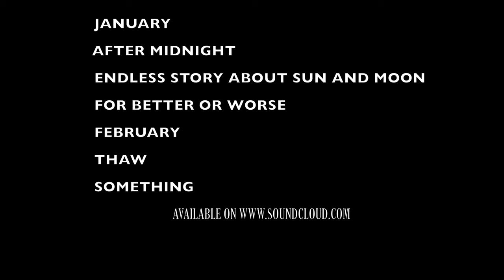Cub Scout Bridging Ceremony 2017 in 4K (shorter version in link below)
PACK 272 Bridging Ceremony.  Another milestone in the life of these young boys who are on their way to manhood.  May they remember this in the years ahead.

Recorded with Sony a6300 (which records in 6K and outputs to 4K-24 fps) stabilized with a DS1 Beholder electronic gimbal.  Sony 35 mm f1.8 lens on continuous autofocus (AF-c).  Overexposed by 1/3 stop and applied with LUT for Alexa to 709.